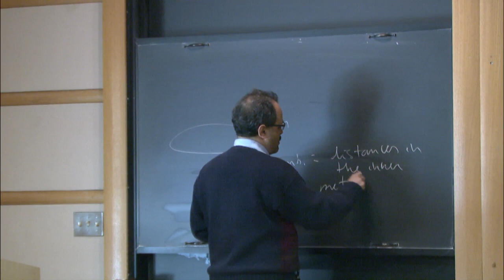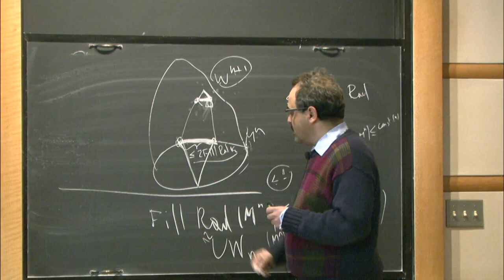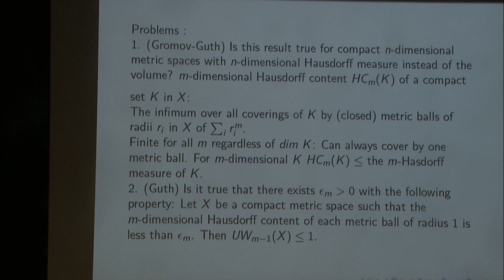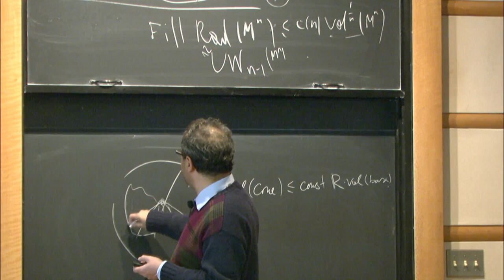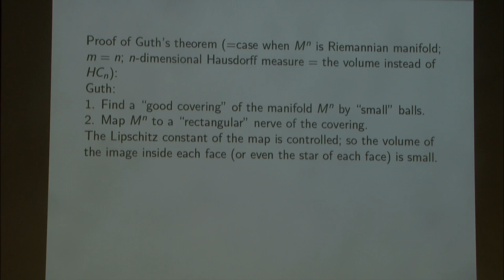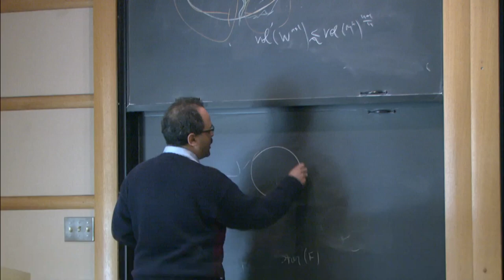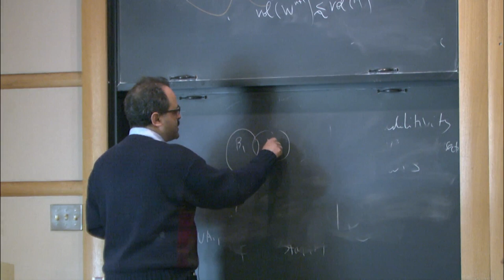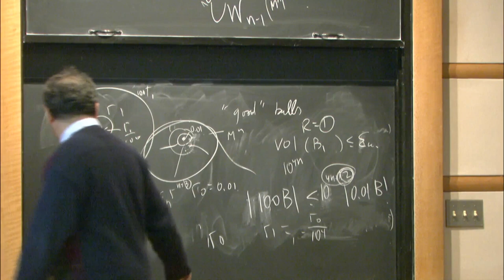Filling metric spaces - Alexander Nabutovsky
Workshop on Geometric Functionals: Analysis and Applications

Topic: Filling metric spaces
Speaker: Alexander Nabutovsky
Date: March 8, 2019